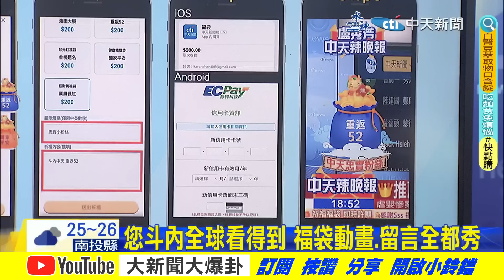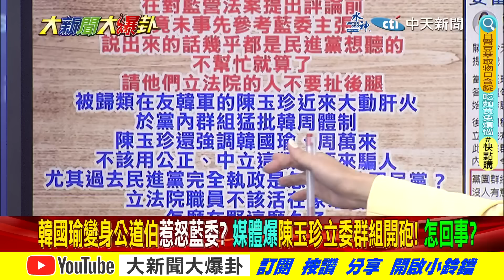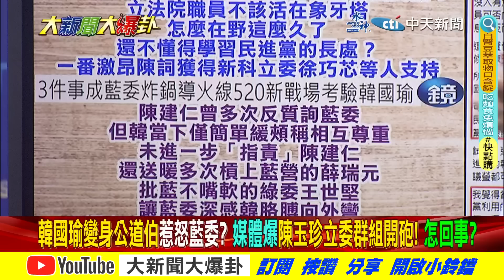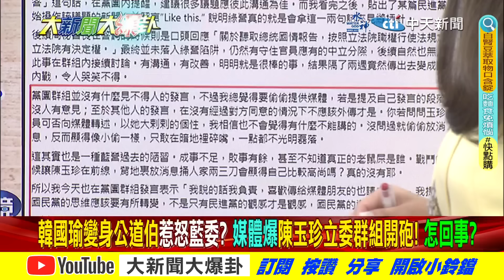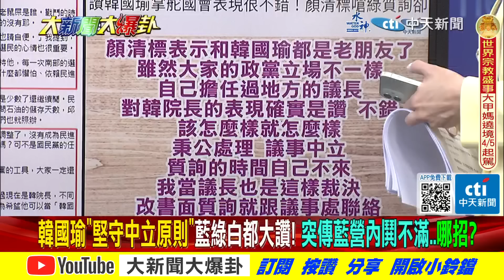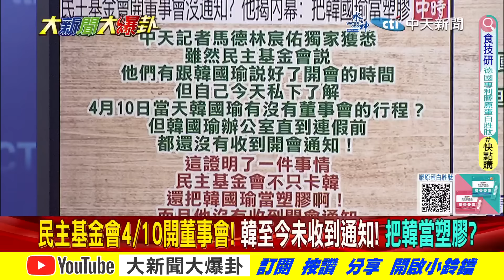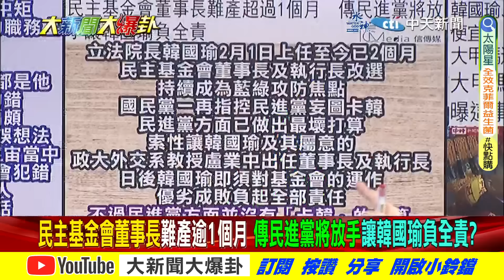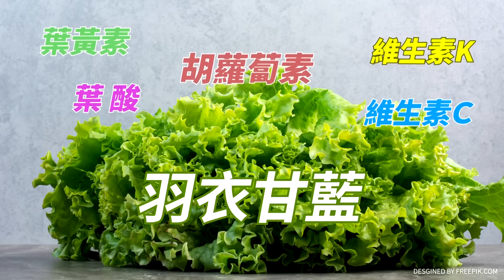【大新聞大爆卦 上】藍怨韓太公道?郭正亮徐巧芯捉到黑韓老鼠屎!?葉元之爆堅哥讚韓聞到"這風"了? 完整版 20240408@大新聞大爆卦HotNewsTalk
《精彩回顧》
【週末大爆卦】加冷筍!賴清德高喊"洗滌人心"要進行文革?類綠共化ing?這些社群軟體完蛋了?!徐巧芯怒揭綠委反修預算法內幕!韓國瑜掌管立院獲顏清標誇讚不錯!20240407  @HotNewsTalk
【週末大爆卦】獨!韓國瑜江啟臣藉大甲媽遶境智取綠營!蔡壁如轟黨"小草攻擊我"我不爽給柯聽?矢板明夫諷蔡英文的立院又訓賴捐錢給花蓮市府?落選側翼護綠官說謊權?20240406 @CtiTv
【大新聞大爆卦】獨!韓國瑜清明PO文提"台灣"綠氣炸?捐當院長至今薪資屌打綠政客!蔡其昌拜大甲媽被蔡壁如嚇怕了!王定宇有臉罵藍救災分黨派?打馬英九不為台災民哭那蔡英文咧?20240405@CtiTv
【大新聞大爆卦】獨!韓國瑜搞定AIT 美國人側目"他是真正對手"!曝賴520講稿意在拉攏藍!KMT2028機會?賴愛將要民檢討收不到強震警報?柯打蔡自宮?被綠陰了?20240404 @CtiTv
【大新聞大爆卦】獨!戴立綱怒嗆綠亂搞國家警報卻跟蔡正元大吵?王定宇.洪慈庸收警報郭正亮嘸因沒DPP黨證?韓國瑜體檢立院.蔣萬安高規格防災!柯P只剩抱緊麥怕沒聲量?20240403@CtiTv

大新聞大爆卦 周一至周五14:00-16:00
週末大爆卦 周六、周日14:00-16:00